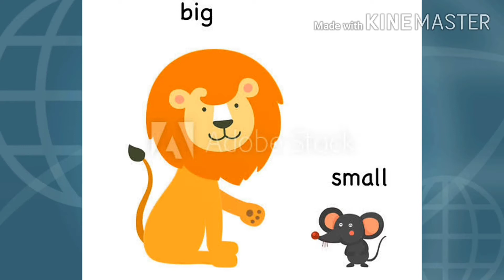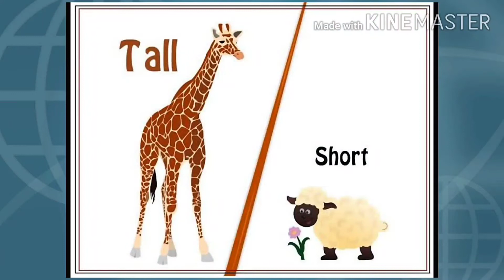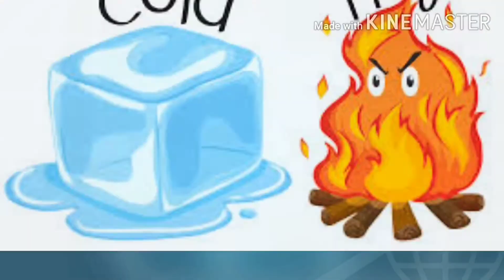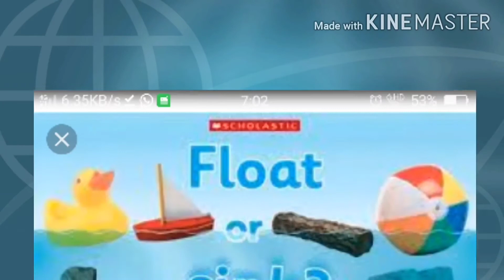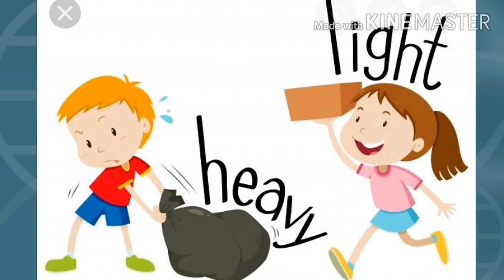Pre-Primary/Nursery/Number Time/Opposite Words